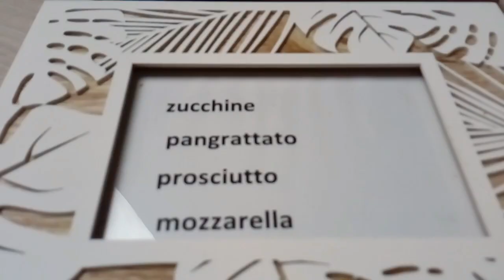GIRELLE DI ZUCCHINE FARCITE CON PROSCIUTTO E MOZZARELLA